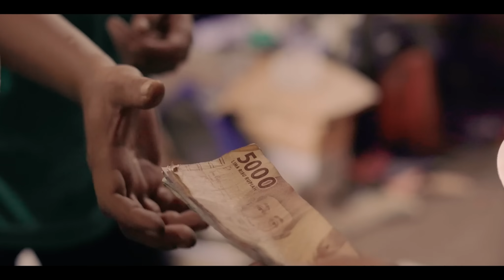KEBAIKAN ITU MENULAR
Karena satu perbuatan baik bisa menginspirasi seribu lainnya, jadilah cahaya kecil yang menerangi dunia sekitar kita. Setiap kebaikan yang kita lakukan, sekecil apa pun, memiliki kekuatan untuk menyebar dari satu hati ke hati lainnya.

Seperti riak di air, kebaikan dimulai dari satu titik kecil namun dapat menjangkau jauh dan luas. Satu tindakan kebaikanmu hari ini bisa menginspirasi orang lain untuk melakukan hal yang sama. Mari mulai perubahan dari diri sendiri dan jadilah bagian dari perubahan positif, karena kebaikan itu menular termasuk melalui sedekah.